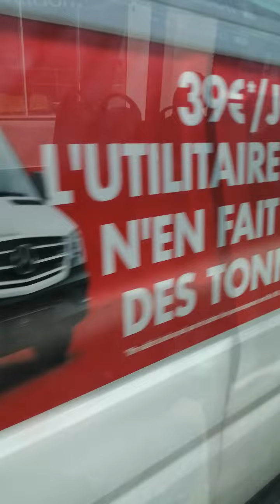voyage à bord d'un citélis 12 stif sur le 125